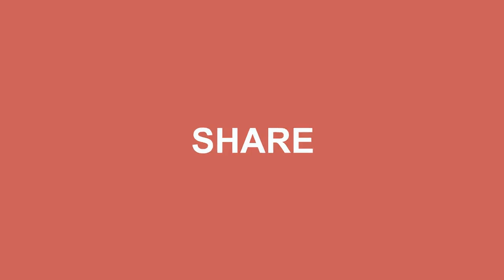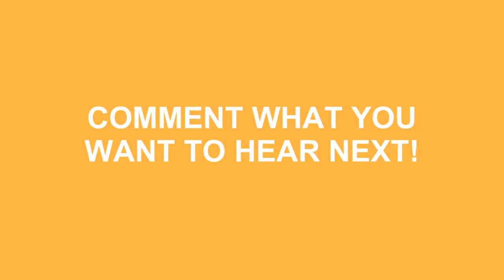How To Pronounce Mercedes-Benz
Do you want to look cool? Great! Learn how to say How To Pronounce Mercedes-Benz correctly with Speak Much How To Pronounce videos.